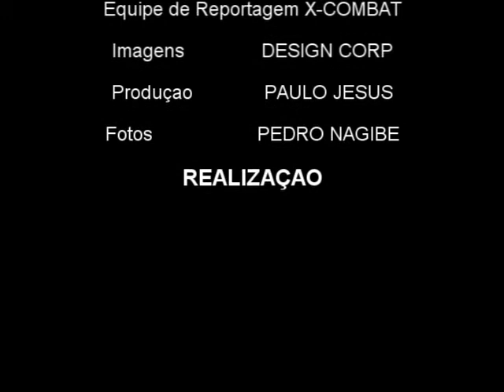Entrevista Francinei Farinazzo by X-COMBAT